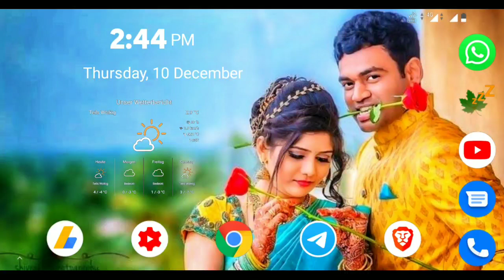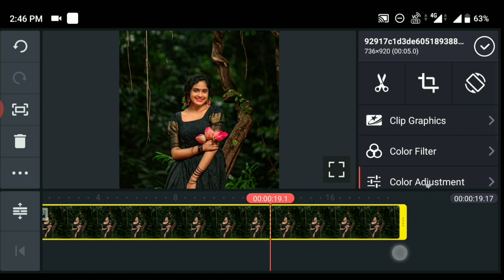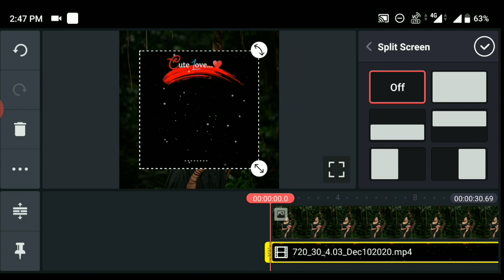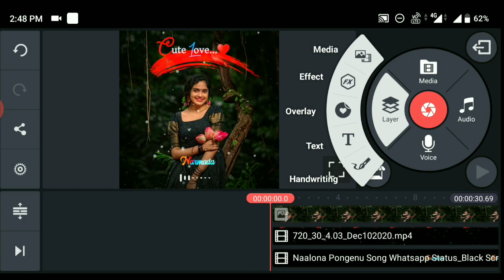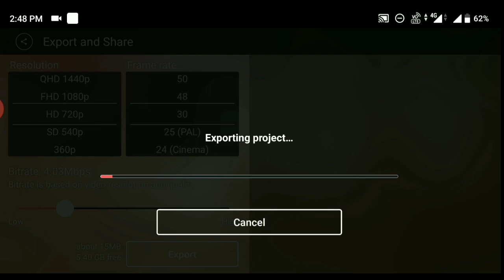New different lyrics whatsapp status video editing kinemaster in telugu | how to make lyrical video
How to make water mark pixellab app in telugu